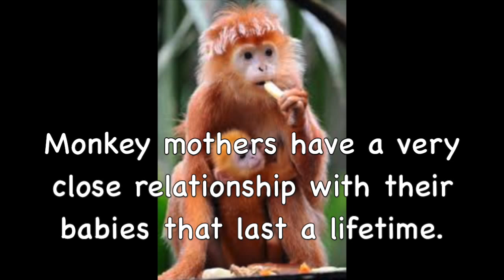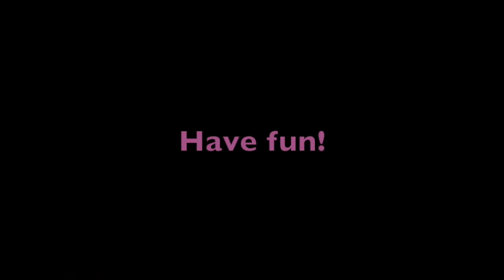Monkey - LEARN TO READ SERIES - Learn about MONKEY (with verbal cues)